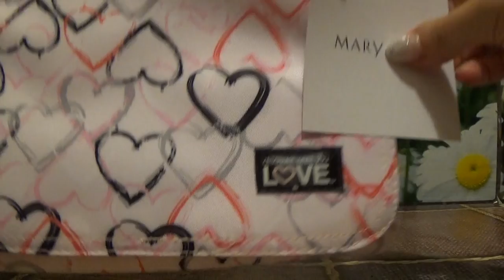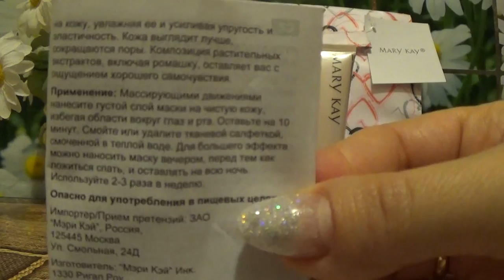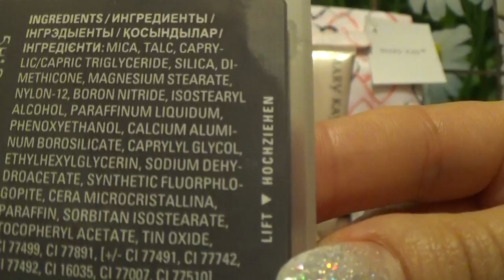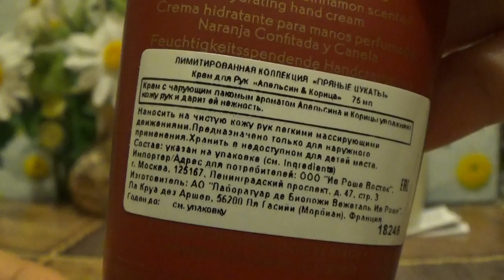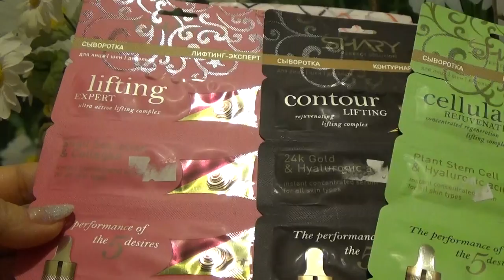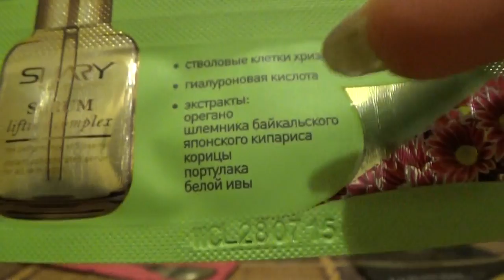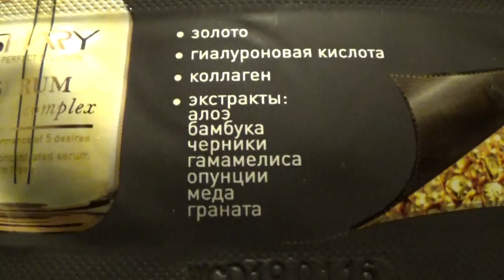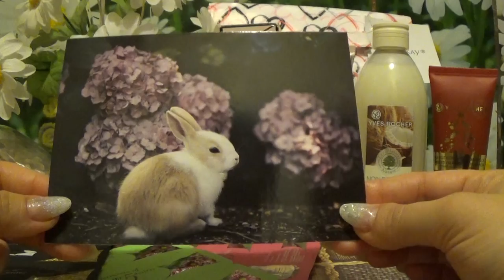ПОДАРОК ОТ ОКСАНОЧКИ АЛЕКСАНОВОЙ